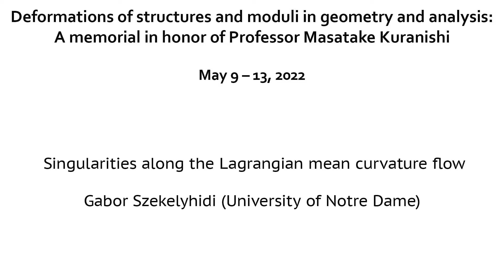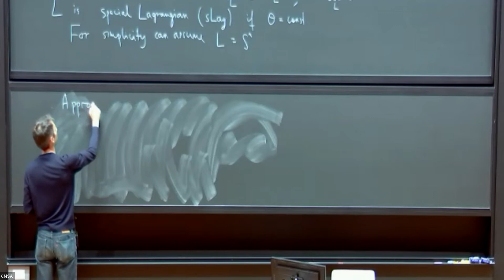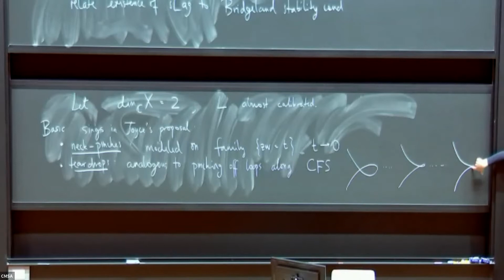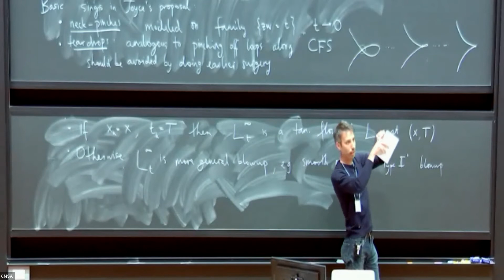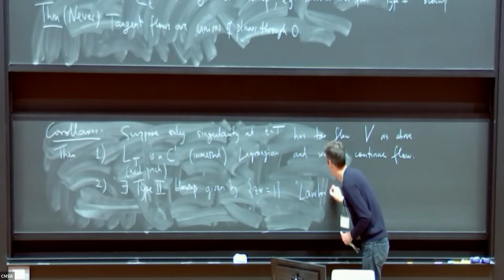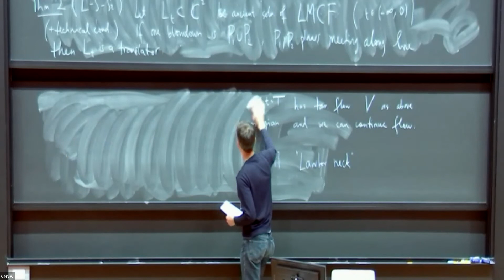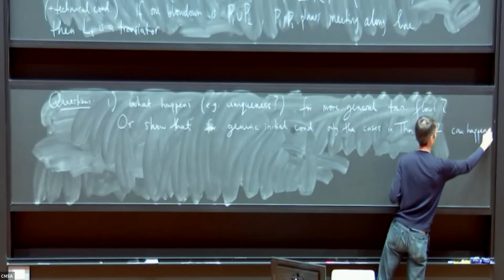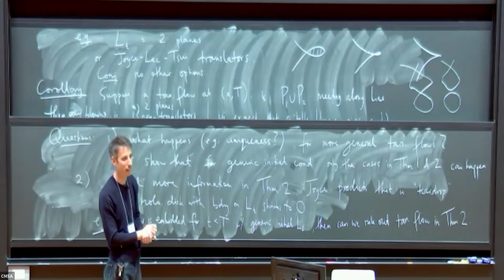Gabor Szekelyhidi | Singularities along the Lagrangian mean curvature flow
Deformations of structures and moduli in geometry and analysis: A Memorial in honor of Professor Masatake Kuranishi

Date: 5/9/2022

Speaker: Gabor Szekelyhidi (University of Notre Dame)

Title: Singularities along the Lagrangian mean curvature flow

Abstract: We study singularity formation along the Lagrangian mean curvature flow of surfaces. On the one hand we show that if a tangent flow at a singularity is the special Lagrangian union of two transverse planes, then the flow undergoes a “neck pinch”, and can be continued past the flow. This can be related to the Thomas-Yau conjecture on stability conditions along the Lagrangian mean curvature flow. In a different direction we show that ancient solutions of the flow, whose blow-down is given by two planes meeting along a line, must be translators. These are joint works with Jason Lotay and Felix Schulze.